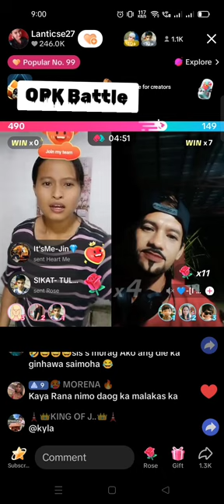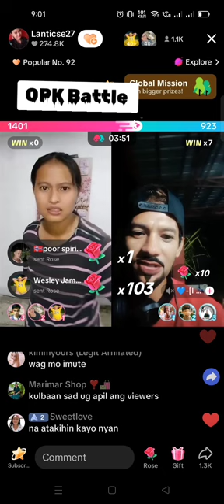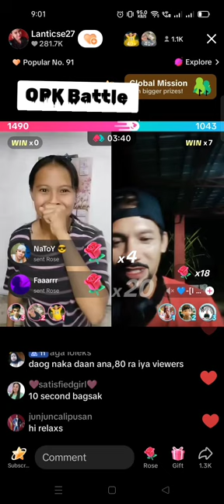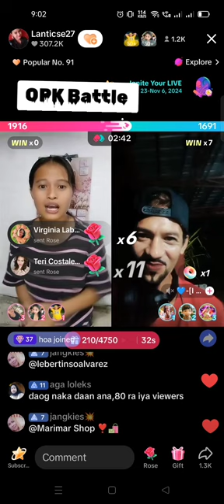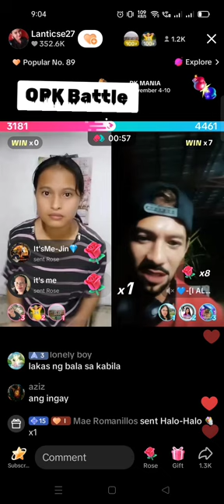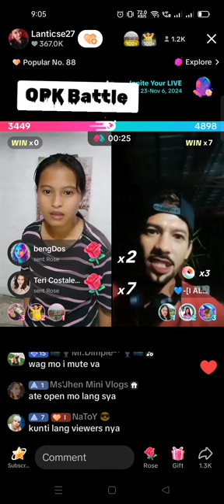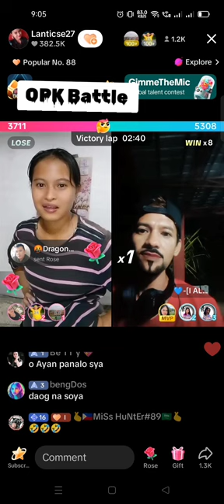Natawa ako nito ha 🤣 Official OPK Battle live in TikTok 😁😜 Mama tulong hahaha 🤣🤣🤣